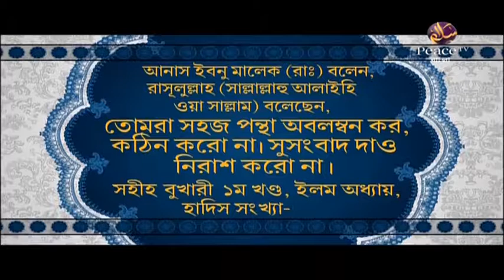১৩. ইসলামী শারীয়ার নীতিমালা। ড মনযূর ইলাহী। পিস টিভি বাংলা